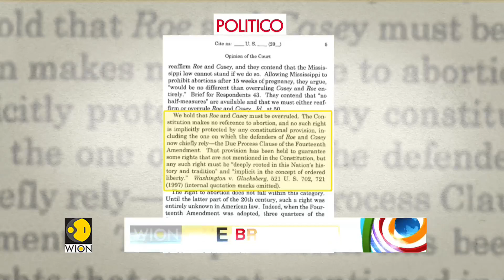US Supreme Court set to overturn Roe v Wade abortion rights decision, says report | English News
According to a leaked initial draft majority opinion published by Politico, the US Supreme Court looks set to vote to overturn the Roe vs Wade decision that legalised abortion nationwide.